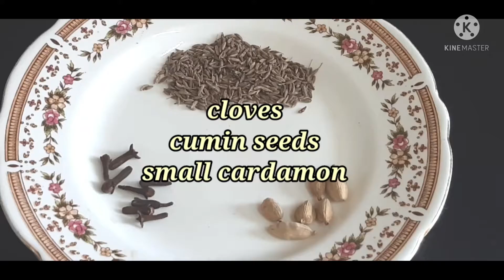Mutton Yakhni pulao/How to make mutton yakhni pulao/easy to make mutton yakhni recipe